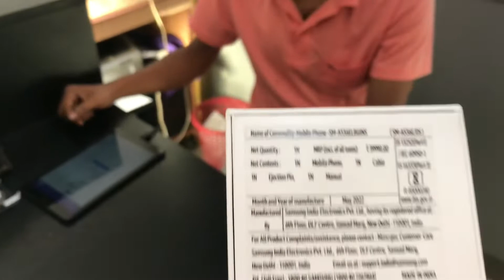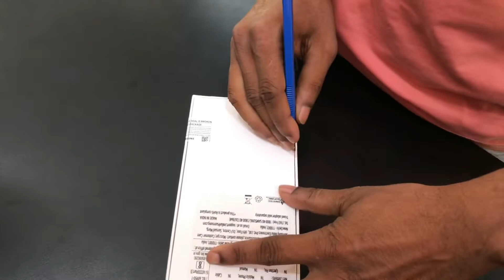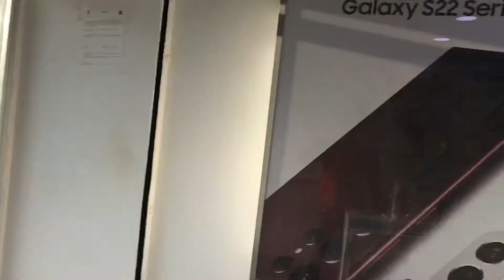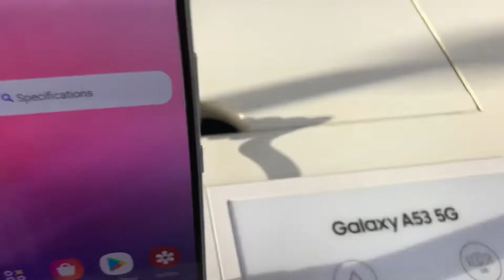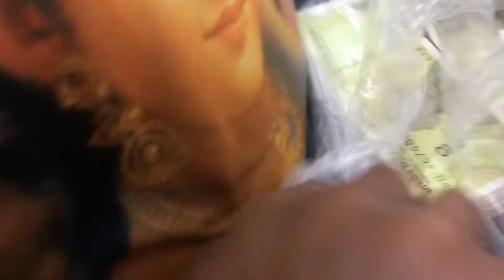Samsung A53 5G// Dharmanagar Samsung showroom blog video /new phone on my uncle:: mr kshetra Rupini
Dharmanagar north Tripura
Dharmanagar Samsung showroom
Contact as
Available EMI